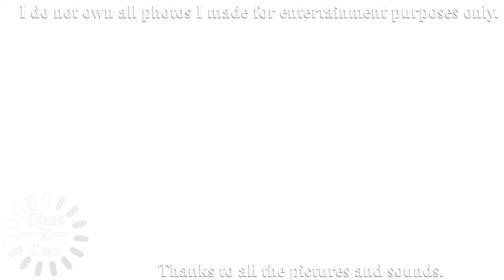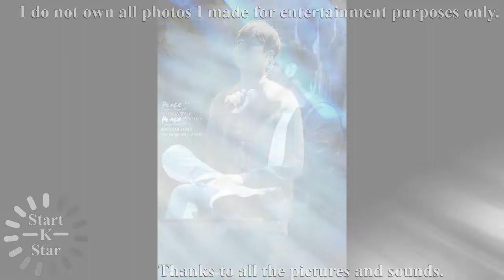Lee min ho best moments,Lee min ho so handsome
Lee min ho best moments,Lee min ho so handsome [Photos]

All fan will enjoy last video like as:
lee min ho couple,lee min ho dating,
lee min ho dance,lee min ho kiss scenes,
lee min ho latest drama,lee min ho latest news,
lee min ho latest pics,lee min ho news,
lee min ho new photos,lee min ho new show,
lee min ho photos,lee min ho 2017,

Thanks all pictures for this video!!